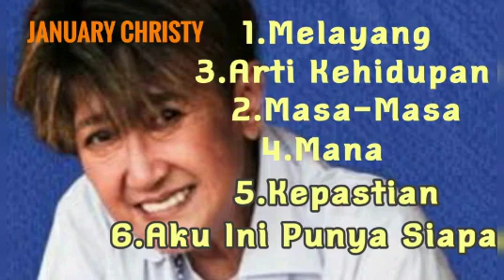Lagu Januari Christy Yang Paling Enak